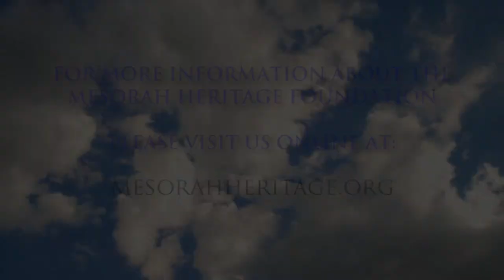A Moment of Inspiration With Rabbi Nosson Scherman #02 2017/ 5778 Noach